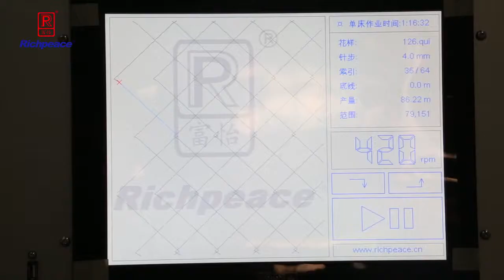Richpeace Multi needle shuttle quilting Machine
Christina Chen (Sales Manager)
Skype: shuizhongyue8111
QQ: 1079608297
WeChat: Christina_Chen1981